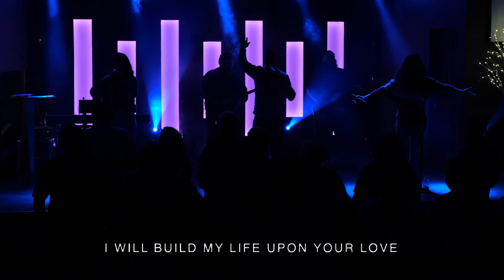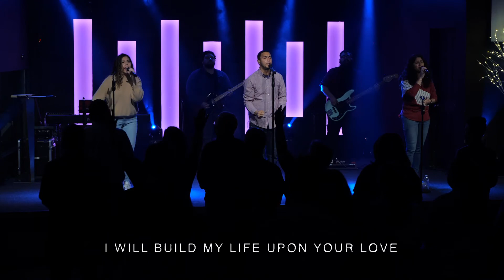2020-12-13 | Elevate Church | An Awkward Christmas | Louis E.